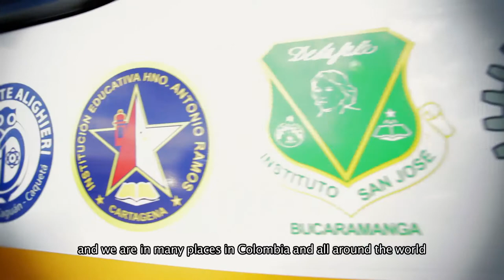LaSalle is the star that lives in my heart [Subtitles English]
We lasallians love each other very much and we are in many place in Colombia and all around the world - Distrito Lasallista de Bogotá - La Salle - Colombia